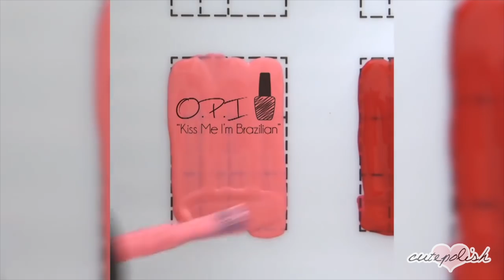New Nail Art 2023 💅🏻 Fun & Easy Nail Art Design Compilation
Today we're sharing with you the best nail art compilation! We have 100+ fun and easy DIY nail art tutorials, by CutePolish teammate Miri, compiled into one super long video for you. We hope you find it satisfying, relaxing, and inspiring!